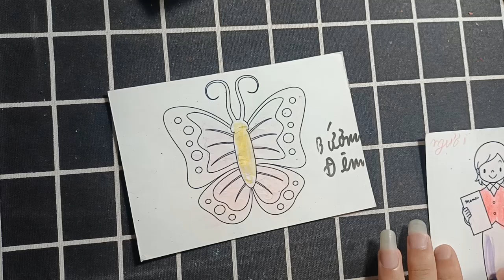Hướng dẫn Chi tiết cách Vẽ các con vật và đồ thân quen bằng bút chì: CON BƯỚM ĐÊM